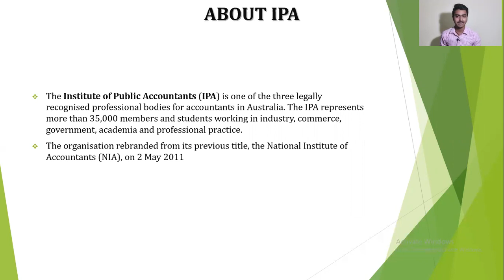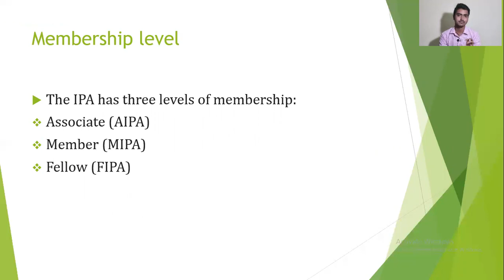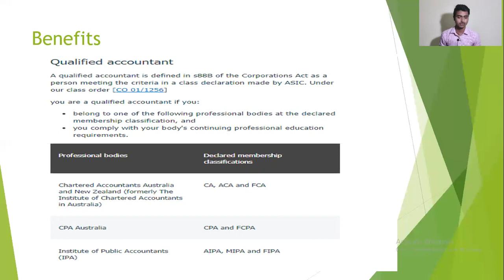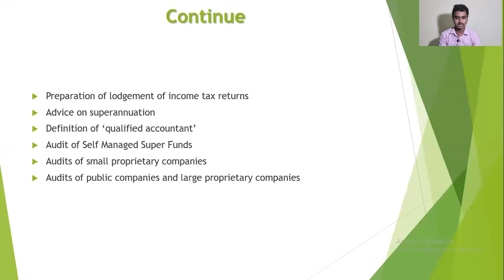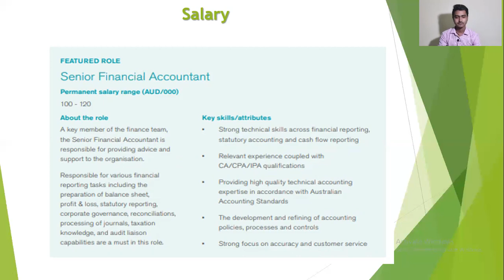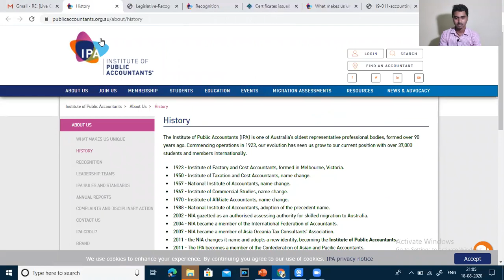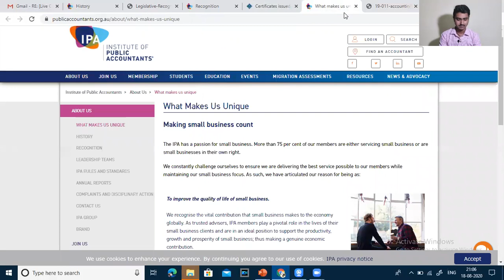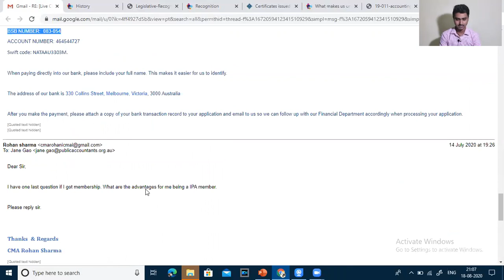IPA AUSTRALIA | Institute of Public Accountants | CMA IPA MOU | MEMBERSHIP PROCESS